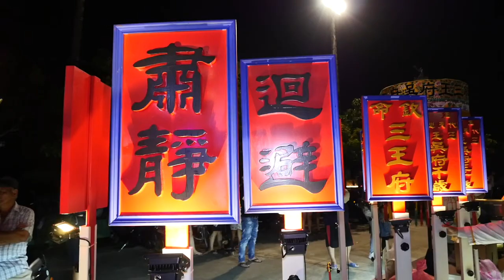2020/11/02_15頂什份塭清安宮參香_青草崙清峰宮歲次庚子觀音佛祖往大崗山超峰寺謁祖回鑾遶境大典系列活動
2019戊戌年布袋嘴寮玉寶殿玉皇四殿下玉巡平安祈福遶境